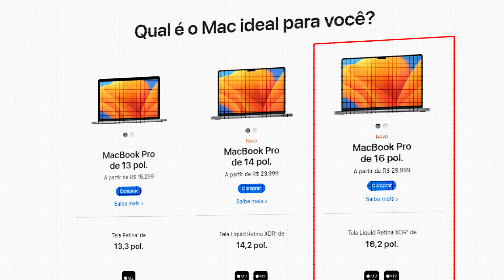Comprei um MacBook Pro de R$ 30.000 com Dividendos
🔥 Galera, eu criei uma planilha que te ajuda a organizar os seus gastos e economizar! Adquira a sua também

Adaptador USB C

Microfone de Lapela

00:00 Unboxing MacBook Pro 2023 com Chip M2 Pro
03:22 Ativo vs Passivo
04:44 Como Comprei o Computador de Graça
06:02 Recado IMPORTANTE!

Neste vídeo, compartilho minha experiência de compra de um MacBook Pro M2 e como consegui pagar com meus rendimentos.

Além disso, discuto a diferença entre gastos supérfluos e investimentos em bens de qualidade, que podem aumentar a produtividade e até gerar mais renda.

Se você está pensando em fazer uma compra de valor elevado, como um MacBook Pro, e quer saber como fazer isso de forma responsável e sem comprometer suas finanças, assista a este vídeo.

Quem é Henrique Stuart?

Henrique Stuart é Especialista em Investimentos certificado pela Anbima, graduado em Administração pelo Ibmec BH, apaixonado no mundo dos investimentos e acredita que cuidar bem do dinheiro é essencial para qualquer pessoa atingir os seus sonhos.